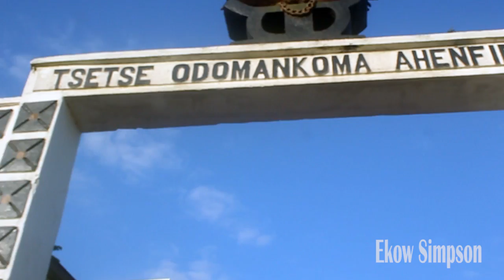WHAT YOU NEED TO KNOW ABOUT ASEBU | 5000 ACRES OF FREE LAND IN ASEBU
I AM HERE TO PROJECT THE POSITIVE VIBE ABOUT AFRICA.

 VISITS EGYPTIAN GIANT ASEBU AMANFI MYSTERY STONE AND SWORD